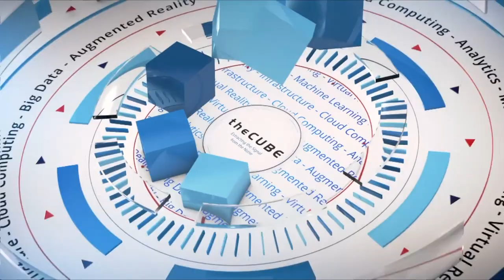Paul Martino, Bullpen Capital | CUBEConversation, February 2019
Paul Martino, Founder of Bullpen Capital Producer of "Inside Game" calls in from Philadelphia, PA to talk with John Furrier for a CUBEConversation